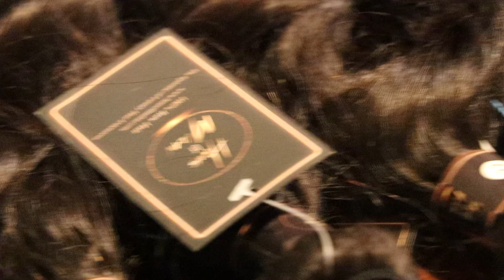MEET MULAN | THE COME UP ATLANTA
Meet the cast of the come up Atlanta season 3 , although we are still waiting to hear back from police for the footage and my equipment a lot of fans and friends convinced me to upload these clips I already had in my labtop so hope you enjoy 💛